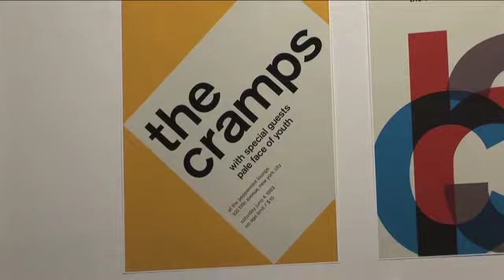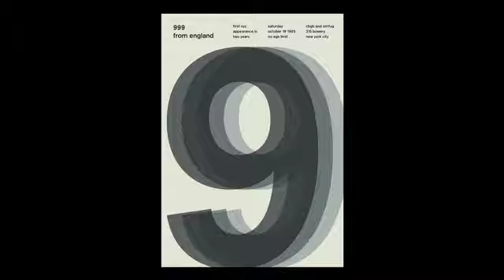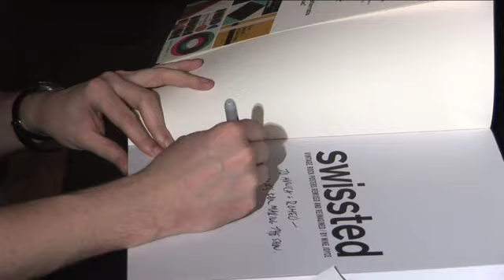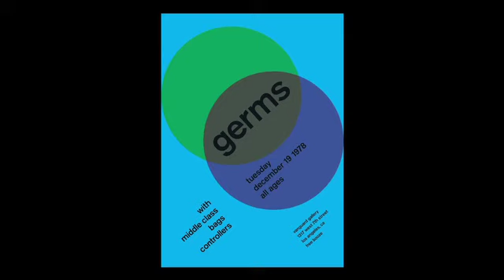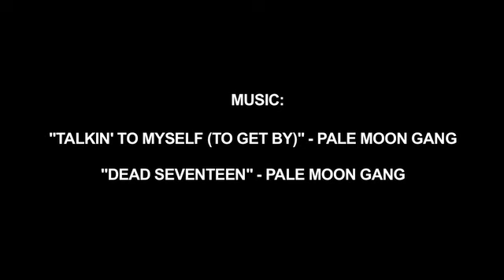SWISSTED - Mike Joyce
The SWISSTED book launch party at The Powerhouse Arena in Brooklyn, New York. SWISSTED is an ongoing project by graphic designer Mike Joyce, owner of Stereotype Design in New York City. Drawing from his love of punk rock and Swiss Modernism, two movements that have almost nothing to do with one another, Mike has redesigned vintage punk, hardcore, new wave, and indie rock show flyers into international typographic style posters. for more info. With Jimmy Napoli, Richard Dev Greene, Stuffy Shmitt, & Adam Wahler. Music by PALE MOON GANG.